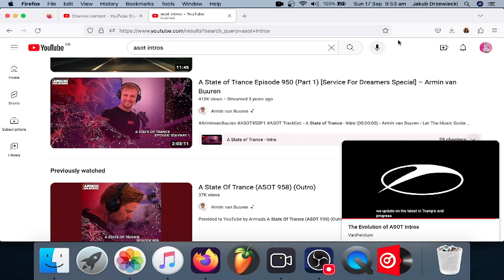Ella The Elephant & Raul Pareja Reuda - A State Of Trance Anthems Intros ft. Armin van Buuren & Tobu